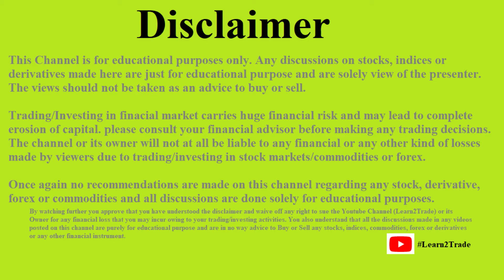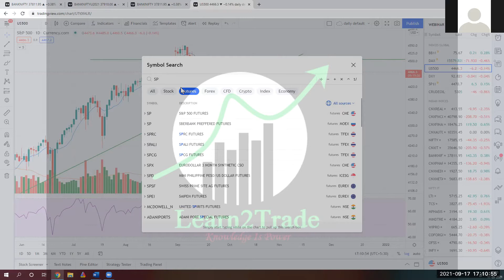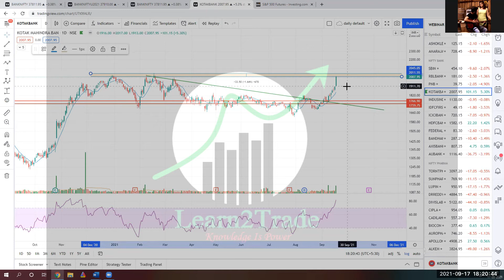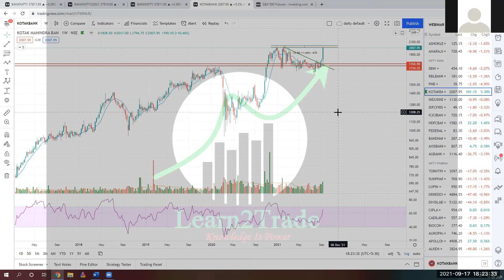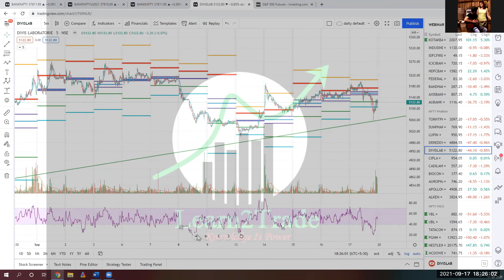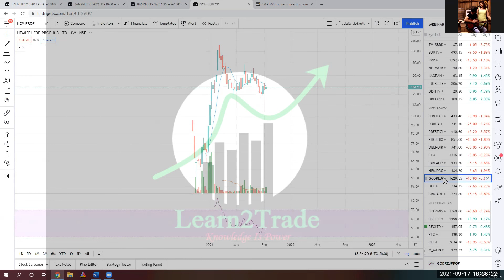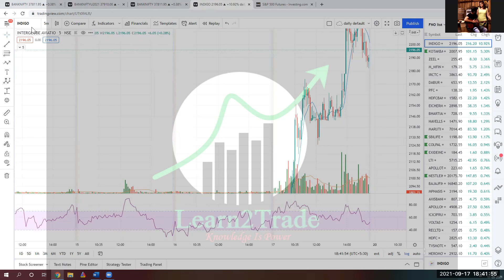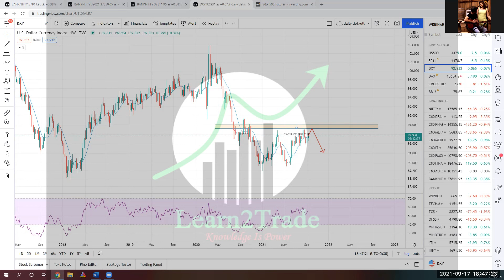Weekly webinar Episode 8